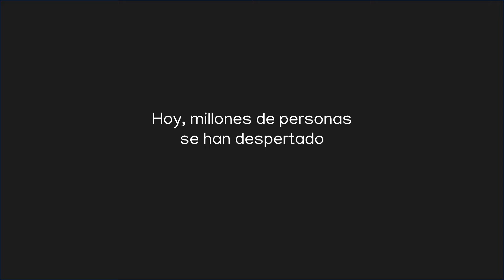Héroes del Agua II. Agradecimiento trabajadores y trabajadoras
-El agua es esencial en nuestras vidas
-Detrás del agua del grifo están los operadores públicos del agua. Toda una red de infraestructuras imprescindible para que el agua del grifo siga llegando a nuestros hogares. Con la certeza de que es
-Un ciclo que es posible gracias a la labor de héroes y heroínas anónimas.
Trabajadores y trabajadoras del agua pública

Aunque no los veamos, dan cada día lo mejor de si mismos para que todas y todos podamos disfrutar de un bien tan preciado como es el agua del grifo